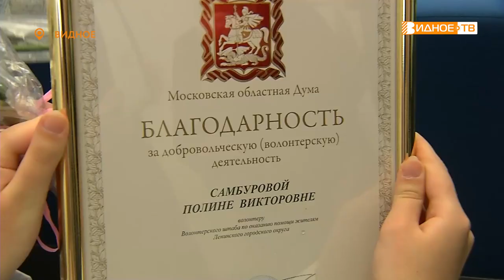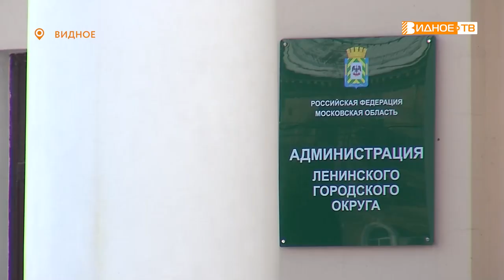СПАСИБО, ВОЛОНТЁРЫ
Ежегодно в начале декабря отмечается международный день добровольцев. Чтобы поблагодарить этих активных людей с добрым сердцем в муниципалитет приехал депутат Московской областной думы Владимир Жук. Наша съемочная группа присоединяется к поздравлениям.